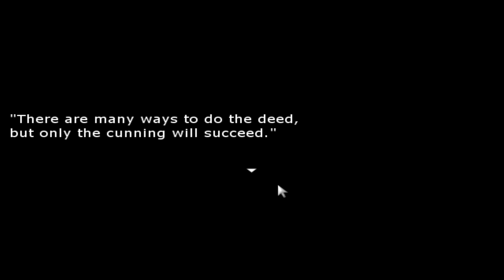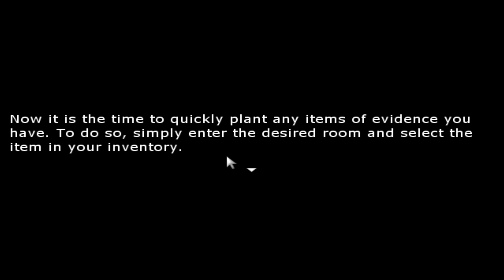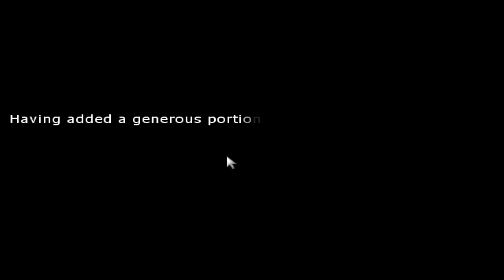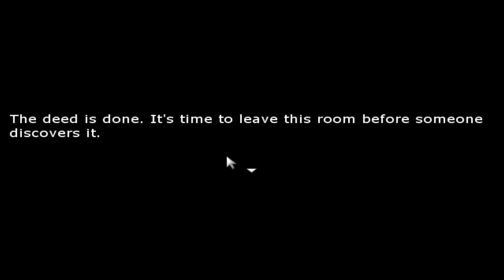Let's Check #007: THE DEED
Tach Leudé:-),

Ingame
Mein Rig und Meine Peripheriegeräte (Stand:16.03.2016):

Mein Rig:
Mainboard ➡ MSI B85-G41
Grafikkarte ➡ KFA² GTX 750 TI
CPU-Kühler ➡ Alpenföhn Brocken ECO
Gehäuse ➡ Aerocool Xpredator X1 white

Meine Peripheriegeräte:
Monitor ➡ LG 24MP77HM
Kopfhörer ➡ Billige "GrundDIG" XD
Gaming Stuhl ➡ Racing Chefsessel schwarz/rot gestreift
Schau Leudé